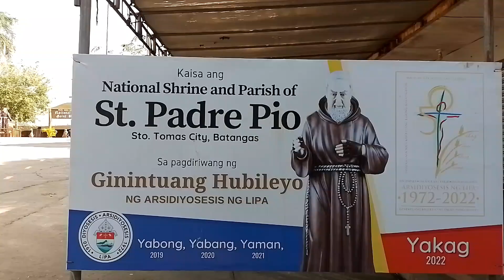National Shrine of Saint Padre Pio - Parish | D Trios TV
"I do not own the background music in this video.